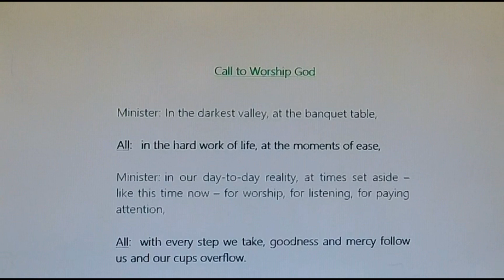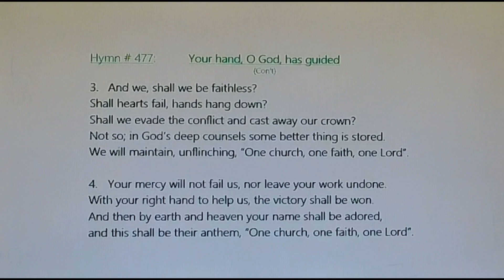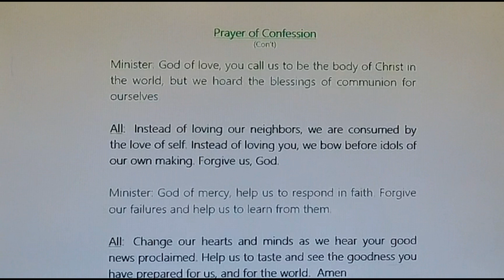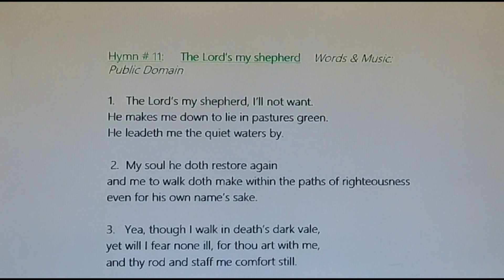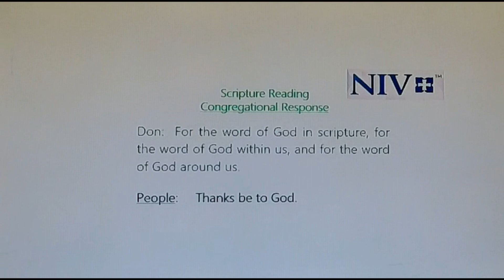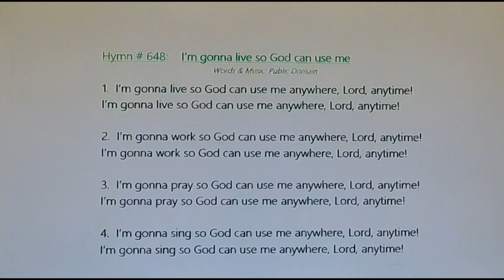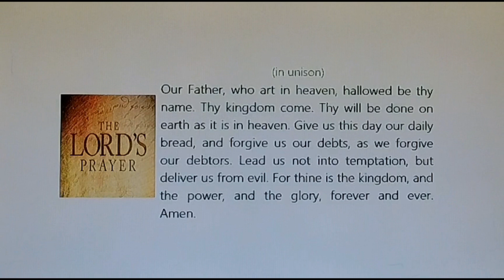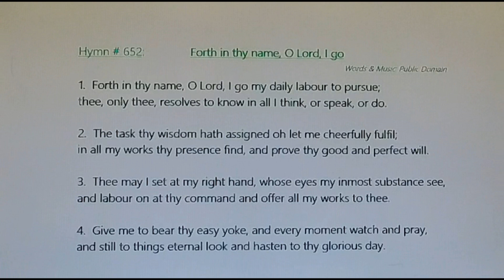First Presbyterian 15 October 2023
Worship at First Presbyterian Church, Brockville